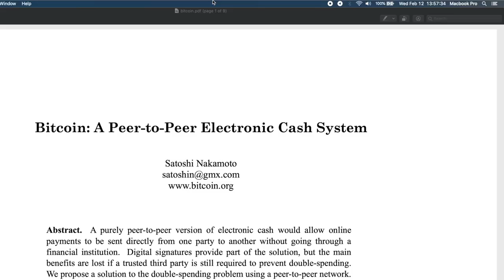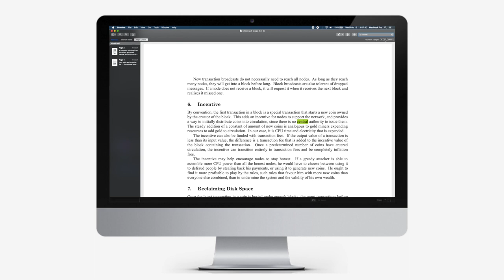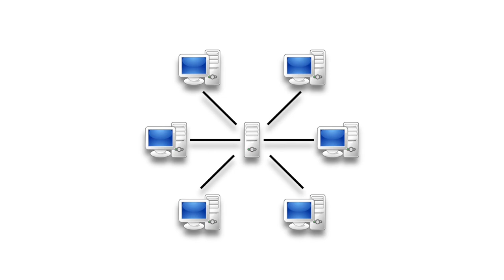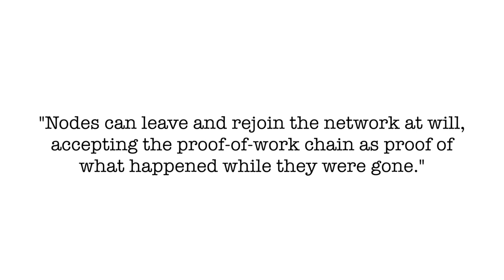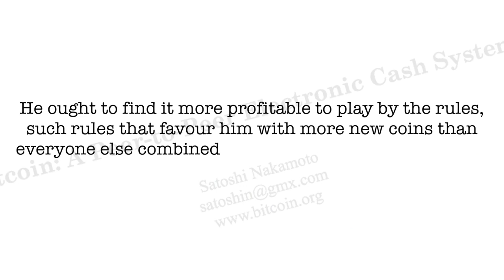Bitcoin: Decentralization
"By convention, the first transaction in a block is a special transaction that starts a new coin owned by the creator of the block. This adds an incentive for nodes to support the network, and provides a way to initially distribute coins into circulation, since there is no central authority to issue them"

- Satoshi Nakamoto, Bitcoin white paper